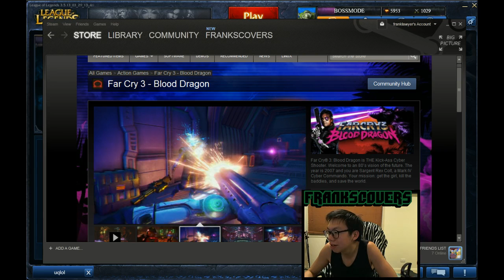North Korean Tension as Explained in LoL Terms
caitlyn with the deeps apparently